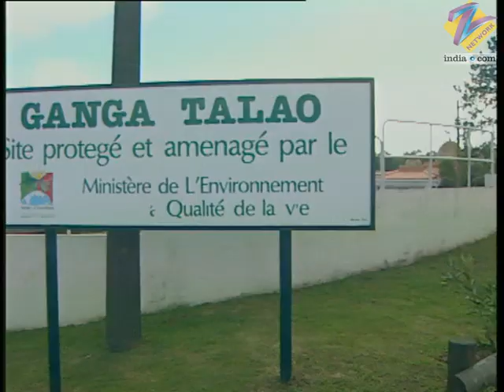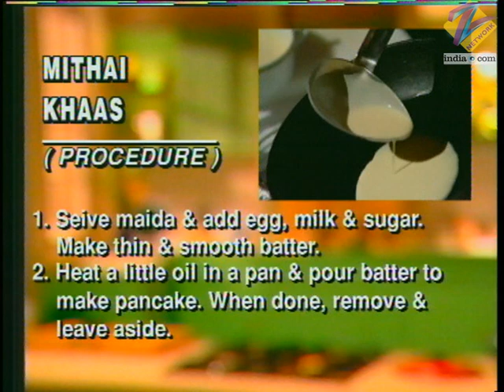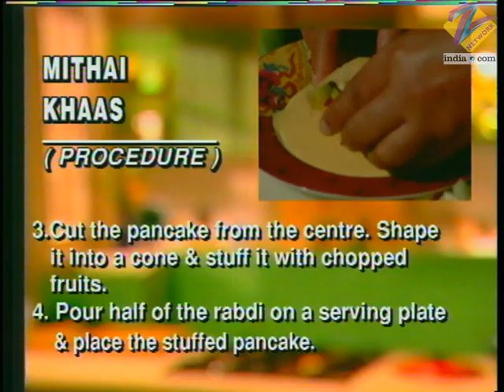Khana Khazana - Cooking Show - Full Episode 309 - Zee TV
Mauritius Special  1) Machchi Jugalbandi 2) Mithai  Khaas